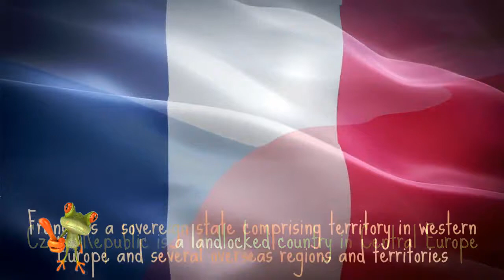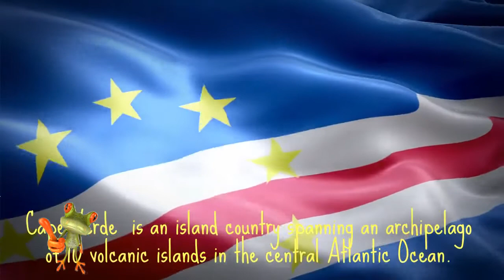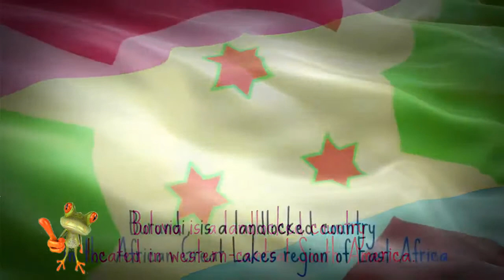Having Fun with National Flags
fun, 有趣的, fun - a fun day out! - skills, foosball & more... ad,fun - fun.: carry on [official video],Shop outside the big box, with unique items for our name is fun from thousands of independent designers and vintage collectors on Etsy. ,Find and follow posts tagged our name is fun on Tumblr. ,The latest Tweets from Our Name Is Fun. ,Every day, millions of people use Imgur to be entertained and inspired by funny, heartwarming and helpful images and stories from all around the world. ,Share the best funny quotes collection by famous authors and comedians.
Recaption · 0 Comments · llama · pig · funny · humping. ,Want to see /r/funny with these posts. ,Top 10 Fun Weapons Keep in mind, it s an opinion, but these are some of the weapons I have the most fun playing with. ,So troll much fun (also very sarcasm).